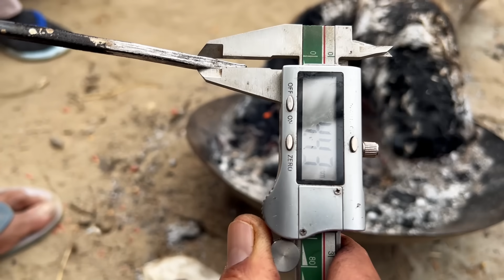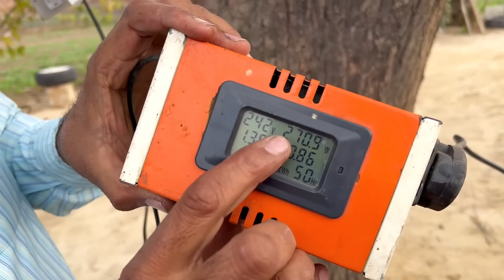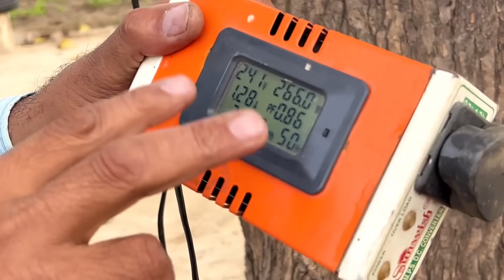ਇੱਕ ਛੋਟੀ ਜਿਹੀ ਗਲਤੀ ਨਾਲ ਕਰੋੜਾਂ ਰੁਪਏ ਦਾ ਨੁਕਸਾਨ ਹੋ ਜਾਂਦਾ, ਬਿਜਲੀ ਦੇ ਸ਼ੋਰਟ ਸਰਕਟ ਨਾਲ || Alumium vs copper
ਸਤਿ ਸ੍ਰੀ ਅਕਾਲ ਜੀ ਇੱਕ ਛੋਟੀ ਜਿਹੀ ਗਲਤੀ ਨਾਲ ਕਰੋੜਾਂ ਰੁਪਏ ਦਾ ਨੁਕਸਾਨ ਹੋ ਜਾਂਦਾ, ਬਿਜਲੀ ਦੇ ਸ਼ੋਰਟ ਸਰਕਟ ਨਾਲ || Alumium vs copper